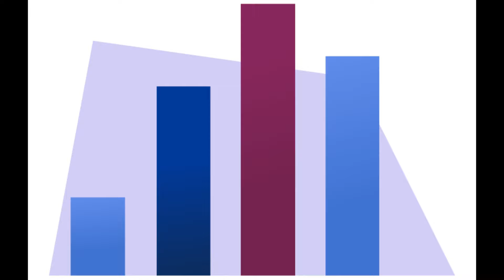The Art Of AIMBOT: PRX Something 2.0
Start using Valorant Tracker today and start improving faster!✅FREE!

Song: Marcelo D2 Claudia - Desabafo Deixa Eu Dizer (bass bost by alonc)

VALORANT Pros REACTS To something Plays is a video series Featuring the Best Valorant Funny Moments, Valorant Epic Moments, Valorant WTF Moments, Valorant Highlights, Valorant Fails, Valorant Glitches, Valorant Trolls, and More in this Valorant Montage! You Can Also Find Highlights of Valorant 10 IQ and Valorant 300 IQ Plays, plus Funny Moments & Glitches & Fails in this Twitch Recap Valorant! Best of something, best of SG Something, smthlikeyou11 highlights